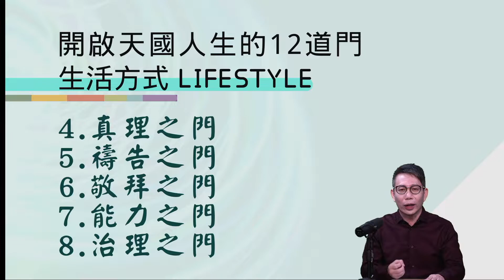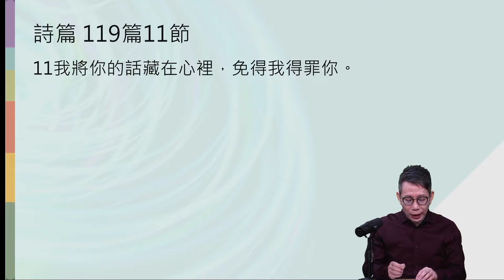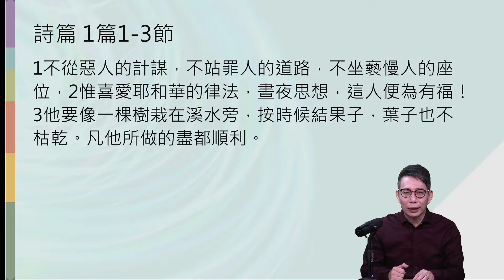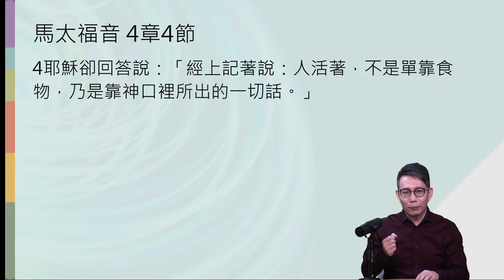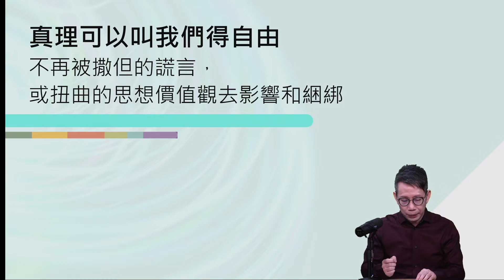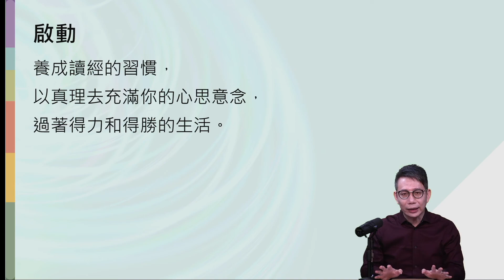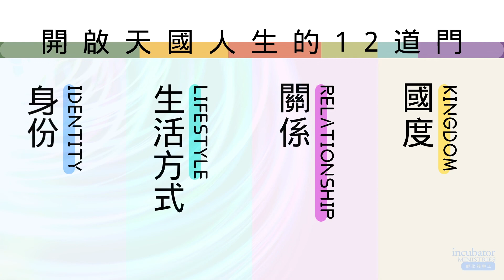開啟天國人生的十二道門 04 - 真理之門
筆記可於孵化箱事工網站： 下載